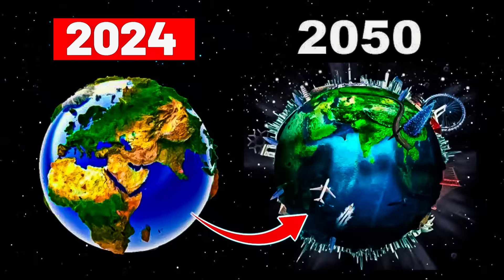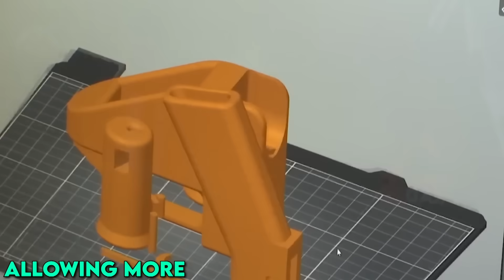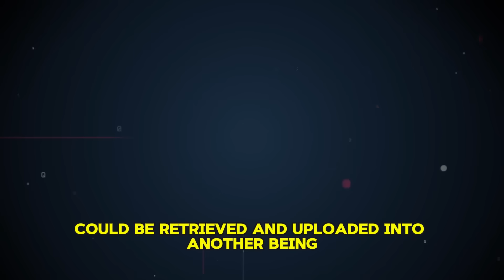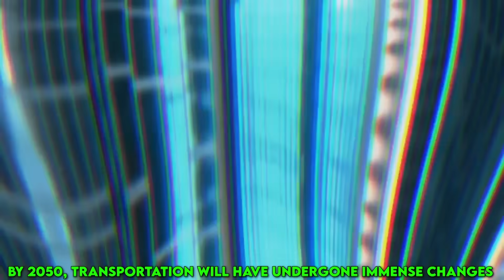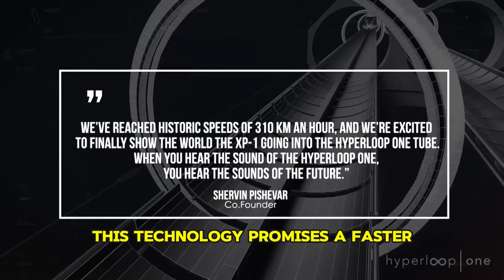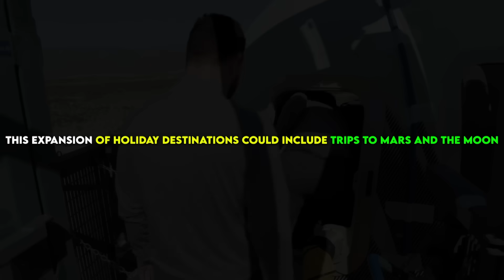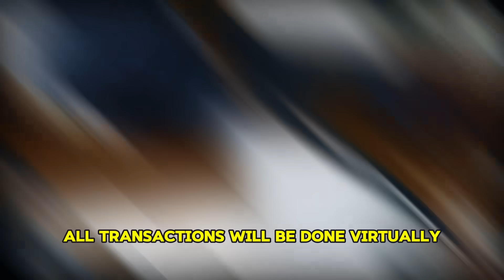Are You Sure You Are Ready for What Is Coming? #2024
🚀 Step into the future with us as we explore what life might look like in the year 2050! From advancements in technology to shifts in societal norms, join us on a journey to imagine the possibilities that lie ahead. Will we be living in smart cities governed by AI? Will virtual reality be as commonplace as smartphones are today? Let's speculate and envision the world of tomorrow together. Don't miss out on this fascinating glimpse into the future! Life2050 FutureTech SocietyInnovation 🌟